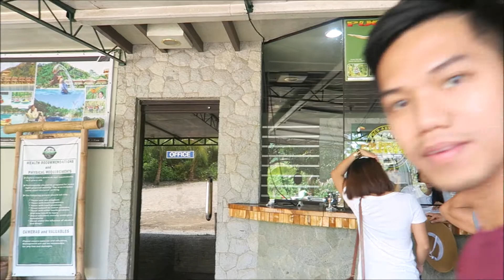Family bonding!!!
Vanni and Brodie in the Philippines :)

xx
kathleenexo